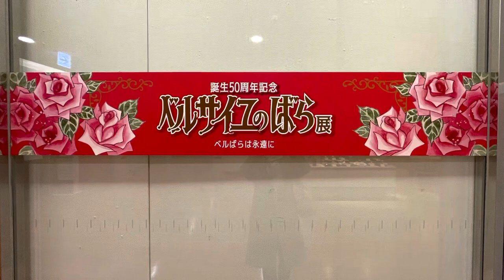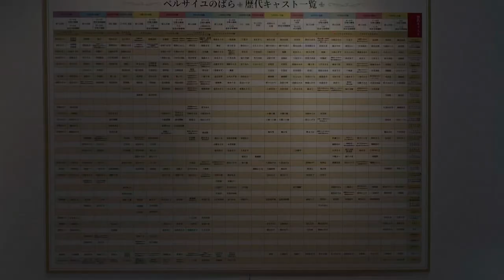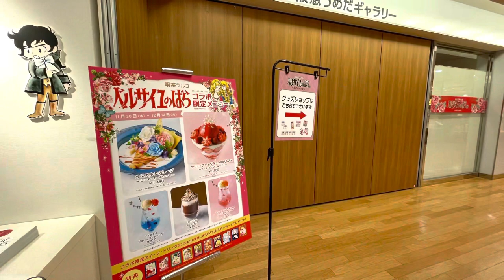【大阪梅田】ベルサイユのばら展へ【vlog 】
先日仕事の帰りに
友人のオススメで阪急梅田本店でやっている
ベルサイユのばら展に行ってきました

撮影が可能な箇所は少ないものの
フォトスポットや宝塚衣装など
観に行った人が記念に撮りたくなる
内容になっていました

撮影不可の所は漫画やアニメの原画や
今は入手困難なグッツや非売品の人形など
色んなモノが飾られていました

12/12(月)まで実施中だそうです
気になった方は是非観に行ってみてください

※撮影許可は受付にて確認しています